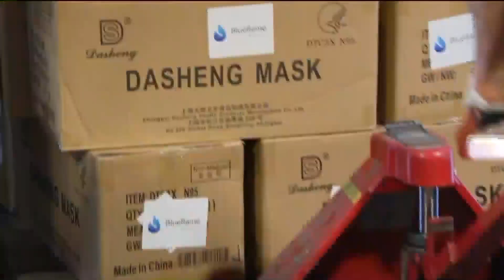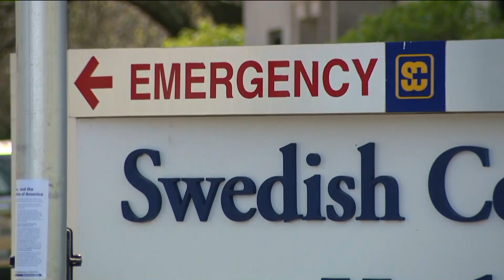95,000 N95 masks donated to Chicago first responders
Nearly 100,000 N95 masks were donated to Chicago first responders as the coronavirus pandemic wears on.